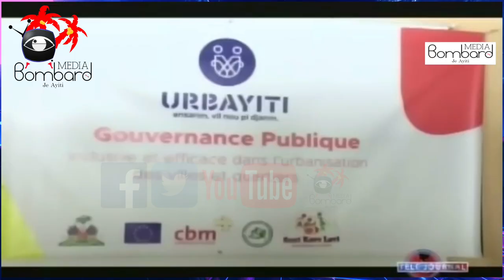Mechan Pòtoprens Ap Boule Materyèl Leta Pandan Moun Pòdepè Ap Konstwi